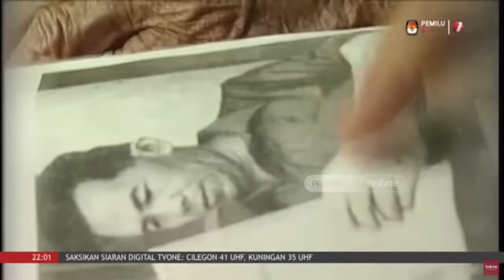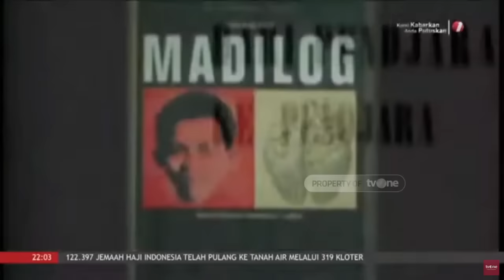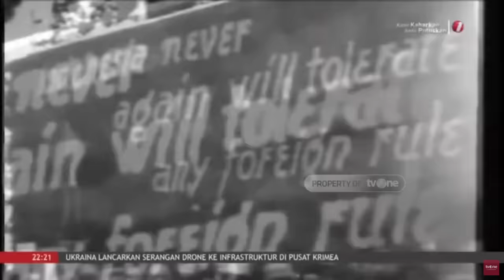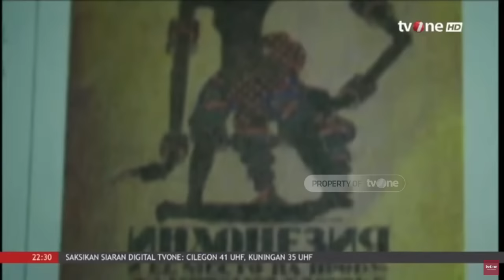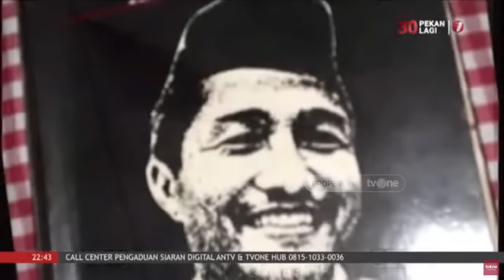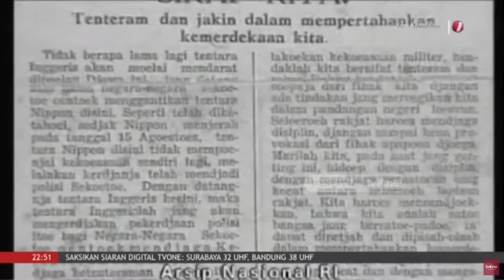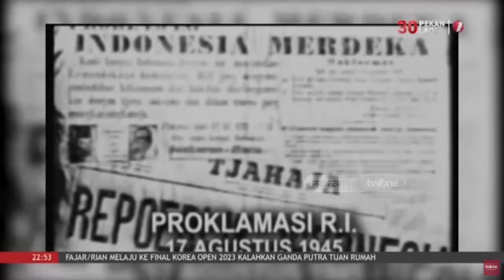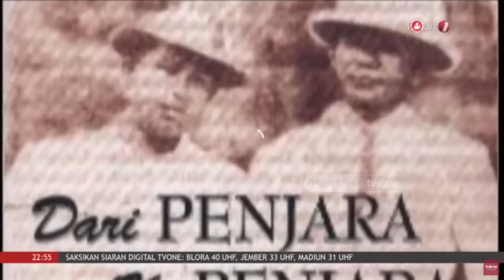Sejarah Perjuangan Tan Malaka Hingga Dapat Gelar Pahlawan Nasional | Indonesia Dalam Peristiwa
Indonesia Dalam Peristiwa, - Sejarah Perjuangan Tan Malaka Hingga Dapat Gelar Pahlawan Nasional | Indonesia Dalam Peristiwa

Sosok Tan Malaka mungkin tak sepopuler sederet pahlawan nasional Indonesia lainnya. Namun pria kelahiran Sumatera Barat ini punya jasa luar biasa dalam melawan kolonialisme di Indonesia.

IDP01
UK01
TOM01